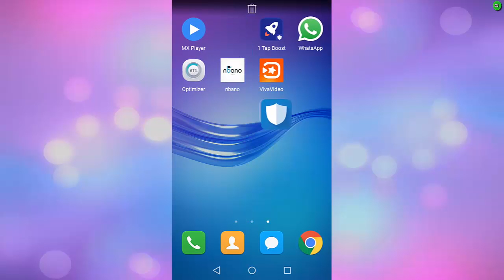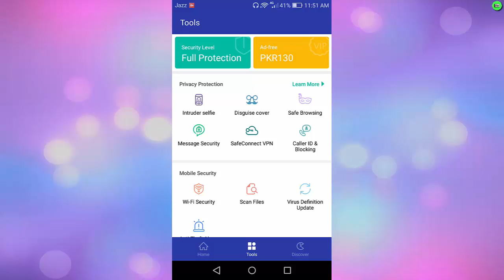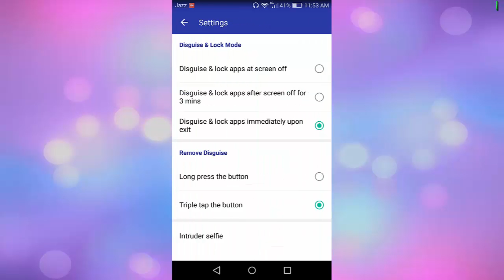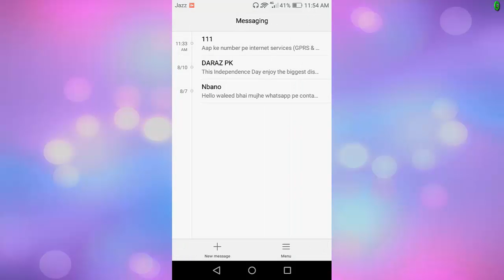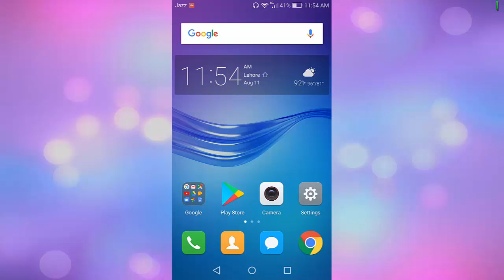How To Secure Your Mobile From Other Persons || Only Just Three clicks 2018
Aslam o Alikum dosto mera naam noman hai aur aj ki is video me main apko btaoo ga ke ap kese apne mobile pe aik aisa app lock laga sakte hai ke jo aik baar use karega wo usko kabhi open nai kar payega to dosto agar apko video pasand aye to like kar de thanks...♥

In Urdu ▐